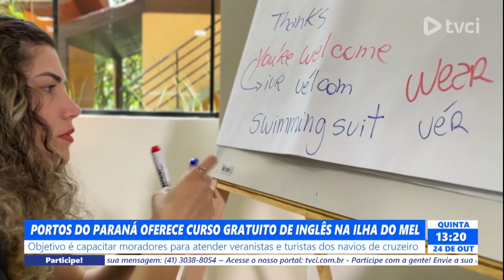PORTOS DO PARANÁ OFERECE CURSO GRATUITO DE INGLÊS NA ILHA DO MEL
Objetivo é capacitar moradores para atender veranistas e turistas dos navios de cruzeiro